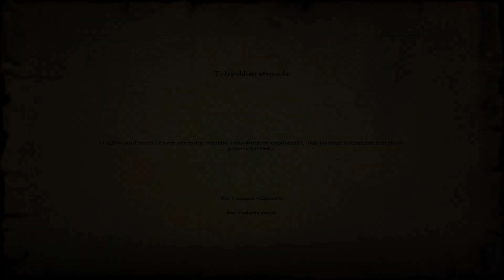Harry Potter and the Philosopher's Stone (Finland) - Part #12 - Exploration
Hermione Congratulates Harry for winning the Quidditch Match against Slytherin and says: "you were fantastic!"

Hermione tells Harry that something is Troubling her

She and Ron heard a strange Noise outside the Forbidden Corridor and ask Harry to come up to the Third Floor and have a look

Head to the Second Floor Landing and Collect Beans + Find Secrets

You'll see Fred and George go to a Room

Talk with some Students

When Harry Approaching the Fire Place Fred and George come out

Give Fred and George 25 Beans

Wizard Card #16: Bertie Bott, 1935-present. Inventor of Bertie Bott’s Every Flavor Beans.

Continue Collecting Beans and finding Secrets

Continue Talk to Students

Then go by the stairs to the Third Floor

Harry sees Professor Snape comes out from the Forbidden Corridor and goes to see a Strange Noise that comes from it with Ron

Hermione tells Ron better tell her on the run or they'll late for Defence Against the Dark Arts

Follow Hermione and Ron to Defence Against the Dark Arts

Professor Quirrell teaching the Lumos Spell

Observe The Lumos Spell Symbol on 50%, 65%, 80% and 95% and You'll get 50 Points to Gryffindor

Follow Quirrell for Lumos Challenge